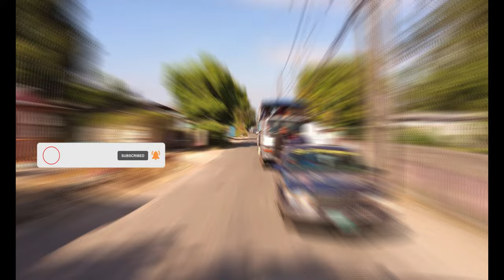MOTOCADE of the late Anthony Barnes (TIGGA) from Buff Bay to Tranquility Full drive through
Please leave a COMMENT👍 LIKE, WATCH THE ADDS, Your feedback means a lot to the channel.❤️👌
link to the Camara that I'm using ➡️
I always read and reply to comments. Your feedback is welcome and valued.